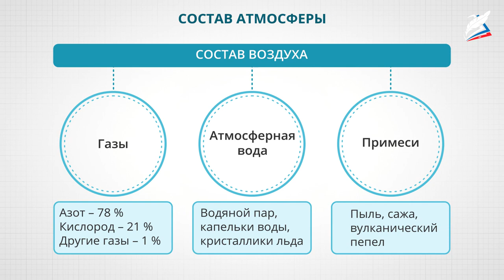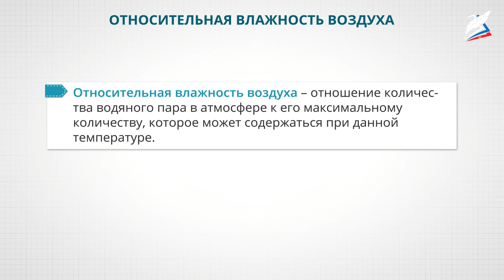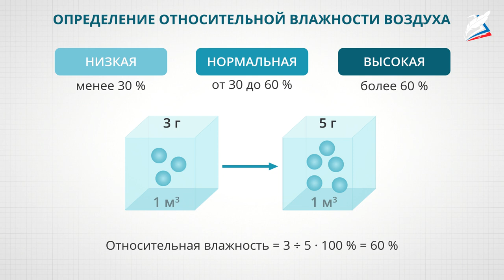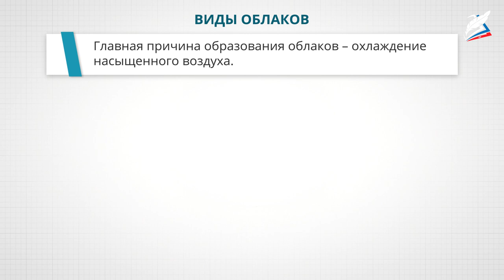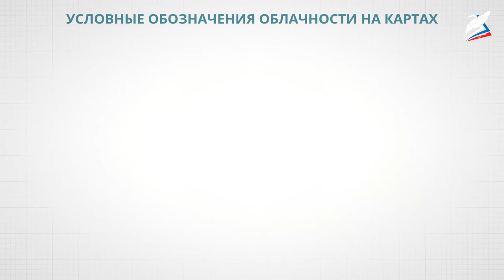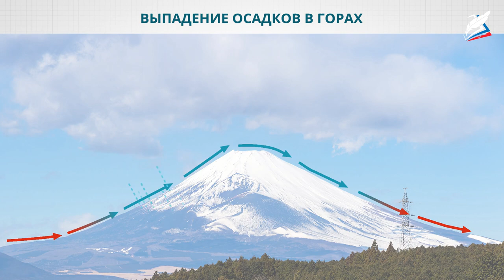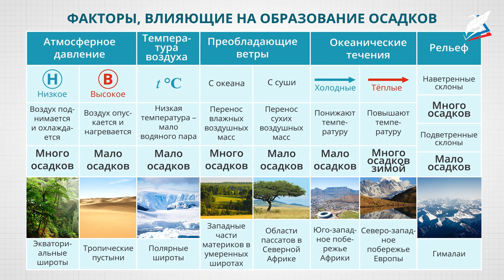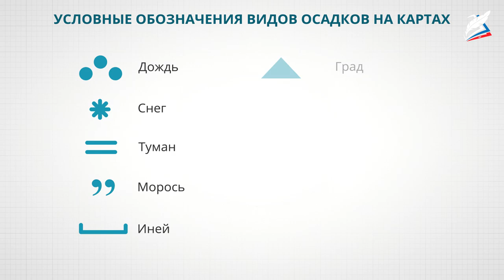Влага в атмосфере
- Урок 10. Влага в атмосфере
Автор: Чуб Елена Геннадьевна

Что происходит с водой в атмосфере? Как вы считаете, одинаково ли чувствует себя человек, находясь в экваториальном лесу и пустыне? При примерно одинаковых температурах человек по-разному себя ощущает в экваториальных широтах и тропиках. Всё дело во влажности воздуха. Каждый раз, перед выходом на улицу, вы смотрите за окно. Вам важно знать, не идёт ли на улице дождь или снег. Почему выпадают осадки? Тема нашего урока «Влага в атмосфере».